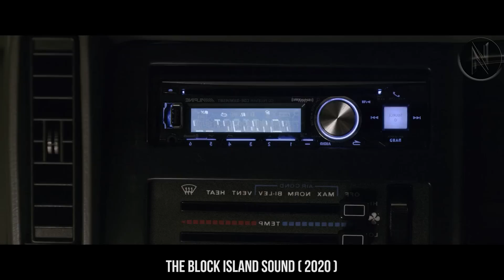Everyone On The Island Drawn Towards Death Upon Hearing Eerie Voices | Horror Recap